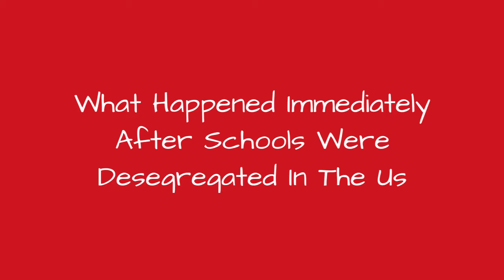What Happened Immediately After Schools Were Desegregated In The Us 💯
Brown v. Board of Educationis inarguablyone of America'smost important Supreme Court cases. It found segregation illegal American public schools, which had upuntil that pointemployed a "separate but equal" policy that limited African-American students' access to local andwell-funded public education. Though the 1954 rulingwas groundbreaking, it was far from an immediate shift. Over 60 years later, America is still grappling with the fallout of years of racism and exclusionary policies in its school system.
Shortly afterBrown v. Board of Educationruled in favor of desegregation in the South as well as the rest of the United States, riots broke out. School systems throughout the US invented loophole after loophole to avoid integrating schools, sometimes going so far as to physically block students from entering, actively violating the Supreme Court's ruling. It took years of activism, demonstrations, and solidarity before integration was fully realized, with people today still fighting to ensure that public school remains accessible to all.Pictures of segregationcan show what these times looked like, but the stories of the students and parents who lived through these years reveals so much more about the fight for equality.

0:00 - Intro
0:00:08 - Ruby Bridges Was The First Black Child To Enroll At William Frantz Elementary
0:00:25 - Autherine Lucy Was Expelled From The University Of Alabama For Her \"Safety\"
0:00:41 - The Supreme Court Ruled That Fears of Violence Were Not Sufficient Cause For Delaying Desegregation
0:01:01 - The Little Rock Nine Were Escorted To School By Federal Troops
0:01:16 - Desegregation Put Students At The Center Of Controversies
0:01:30 - White Communities In The South Took Action To Undercut The Brown Decision
0:01:46 - A Delay In Implementing The Supreme Court's Verdict Left Students In Limbo